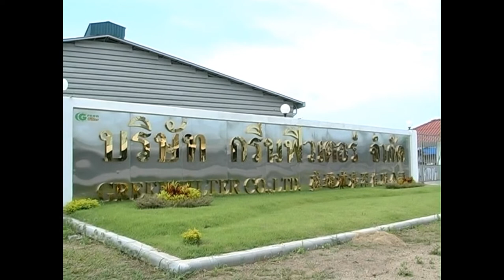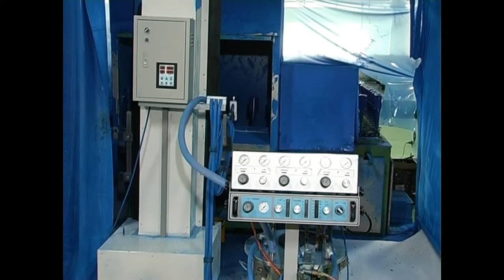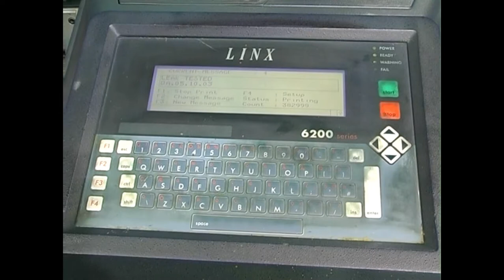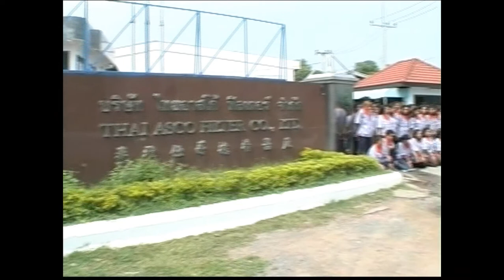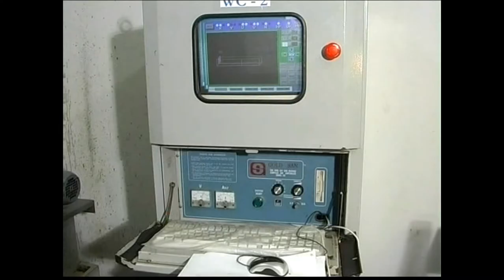LOOP FILTER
บริษัท ลูป ฟิลเตอร์ เมนูแฟคเจอริ่ง จำกัด
ผู้ผลิตและส่งออกใส้กรองอันดับ 1 ของประเทศไทย
ติดตามรายละเอียดเพิ่มเติมที่